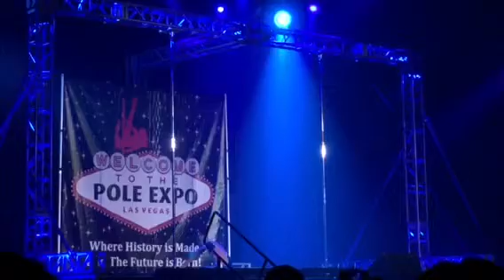Steven Retchless - Pole Expo 2015